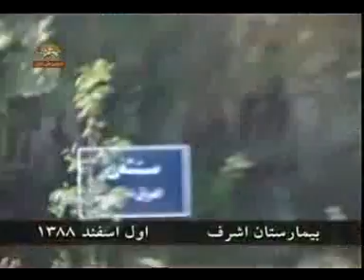Krankenhaus von Ashraf-City 2010-02-20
Das städtische Krankenhaus von Ashraf liegt in unmittelbarer Nähe des Stadttores, vor dem sich die Regime-Agenten seit Tagen versammelt haben
und dadurch ist die anhaltende Belagerung der Stadt ein Martyrium für die Patienten geworden.